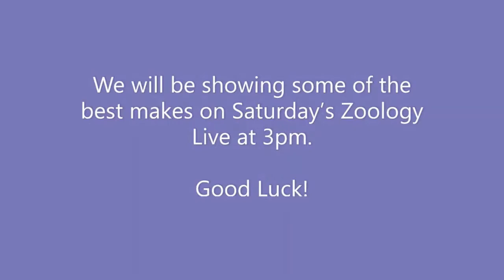Zoology Live: Birds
The Museum may be closed, but there is amazing wildlife on your doorstep waiting to be explored. As we can’t celebrate our annual Zoology Live festival at the Museum this year, we are bringing it to you online instead. Every day this week at 4pm, join us for wildlife films and live interviews with experts, and the chance to ask your questions about the animals you’ve seen in your garden or through your window.
On Zoology Live on 25 June:
explore bird song with Dr Tony Fulford, and get some top tips on attracting birds into your garden with Dr Andrew Bladon. Remember to send us any questions about birdwatching, bird behaviour and conservation either through our social media channels or in the comments here for us to ask Tony and Andrew during their live interviews.

You can also find out how to join in with our Lego Challenge celebrating the wildlife on your doorstep

We would love to know what you think of Zoology Live! Complete our online survey and you can enter our prize draw for a minibeast field kit:

If you've been enjoying Zoology Live, please do think about nominating us for a Kids In Museums Family Friendly Museum Award from Home. You can find out how here:

 Funded by the National Lottery Heritage Fund.